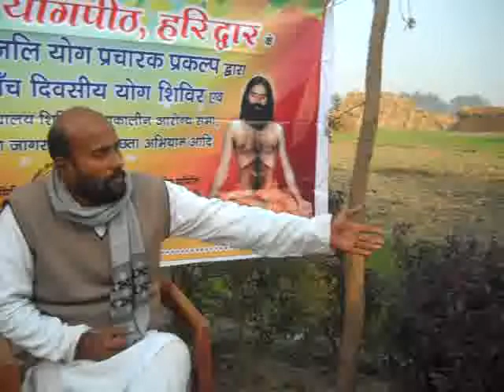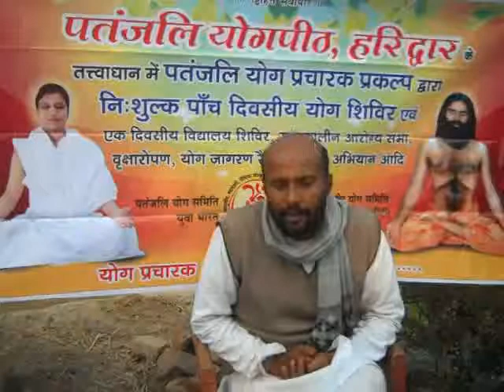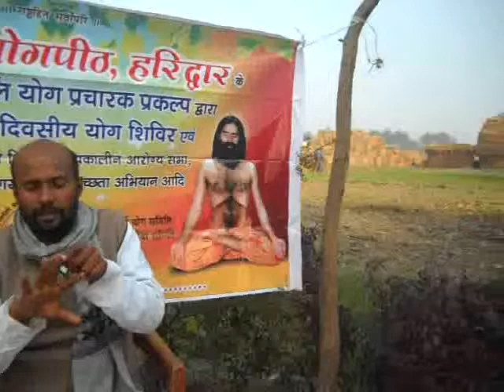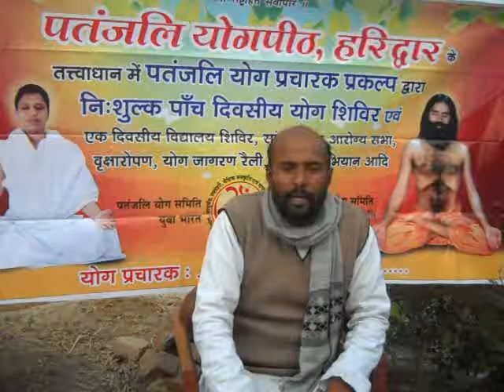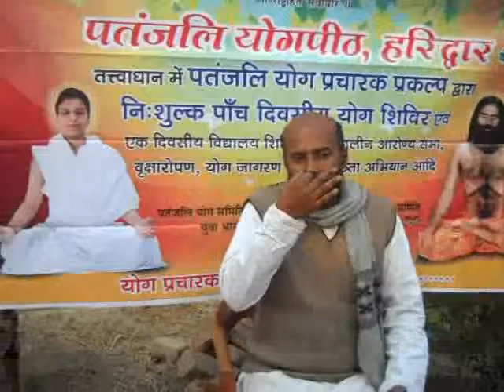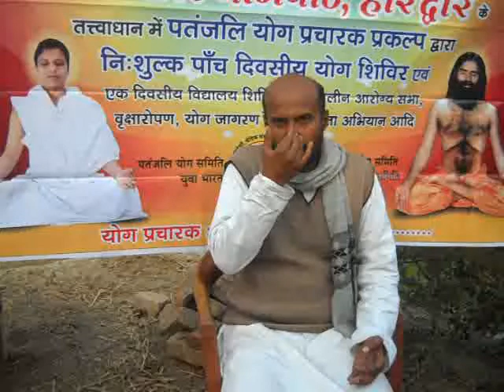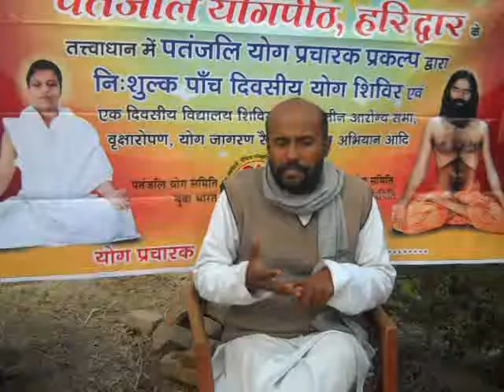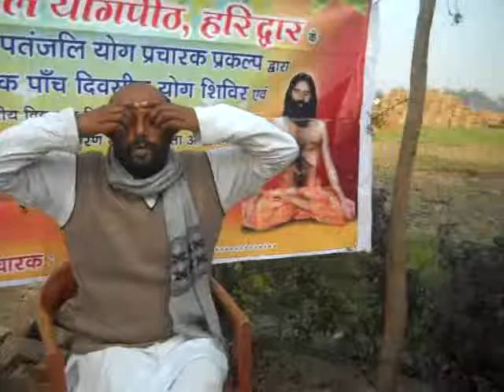Yog-Ayurved Awareness|Dr.Brij Mohan|Village-Khajuata|Bhojpur|Bihar|04-01-2018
DSCN0009

01-State-BIHAR,District-BHOJPUR,January-2018,Camp No.-01,Time2.10PM TO 5.30PM,Arogya SAbha-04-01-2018,Village-Khajuata,Block-Udwantnagar,District-Ara(Bhojpur),State-Bihar.Video Cliping Date-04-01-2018